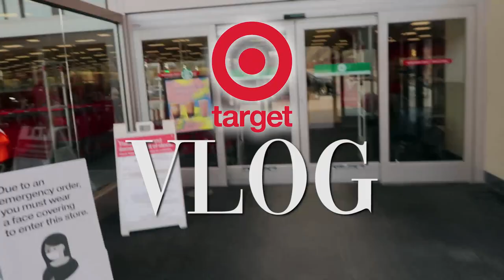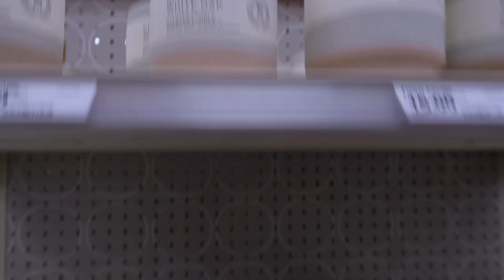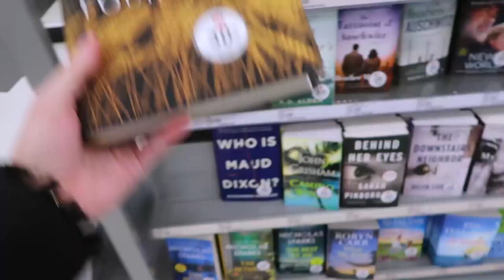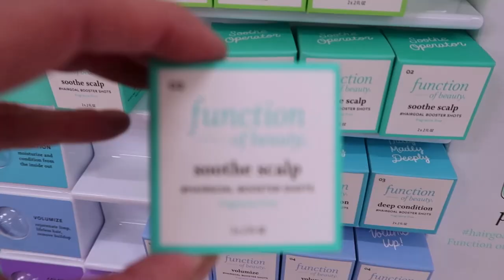HUGE Target Spring Haul 2021 | Come Shopping with Me! | Target Shopping Vlog - Christi Lukasiak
Huge Target Haul for Spring 2021! Come shopping with me at Target. I loved vlogging my latest Target Shopping Trip and letting you know all that I found for Clara, Chloe and Myself. I found a few gems and picked up my Target Essentials. I found some beautiful Target clothing pieces as well as some really cute spring decor. Target never fails! What are your favorite Target finds?!

Chambray Stripe Coverup
Neon Green Bikini Top
Black Braided Bikini Bottoms
Multi Stripe Bikini Top
Multi Stripe Bikini Bottom
Tie Dyed Bikini Top

Tie Dyed Bikini Bottom
Blue Bikini Top
Blue/Green Tropical Bikini Bottom
Seersucker Bikini Top
Seersucker Bikini Bottom

Quilter Slide
Nude Braided Heel
Nude 2-Strap Heel
Blush Heel
Espedrille Wedges

Flower Lip Balm
Strobing Balm
Rose Blush
Love, Beauty, Planet Shampoo & Conditioner
Function of Beauty
Revlon Drying Brush
Beach Waver

Hi! I am Christi Lukasiak and you may remember me from the hit reality show, Dance Moms. I would love to have you here!

→ LiketoKNOW.it | @christilukasiak
→ Amazon Store